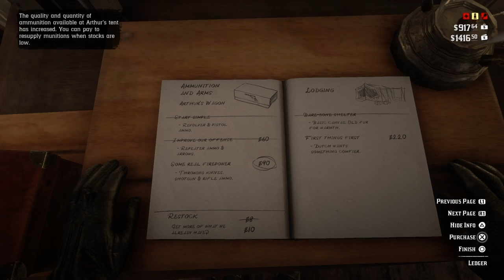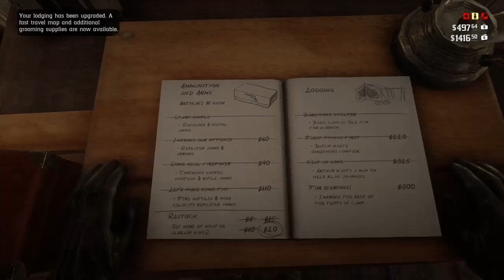Red dead redemption 2